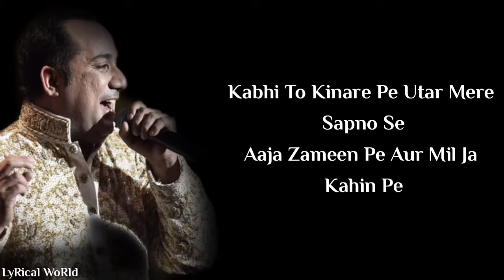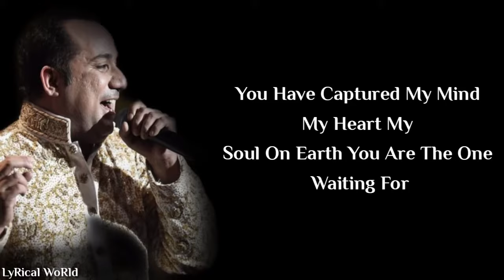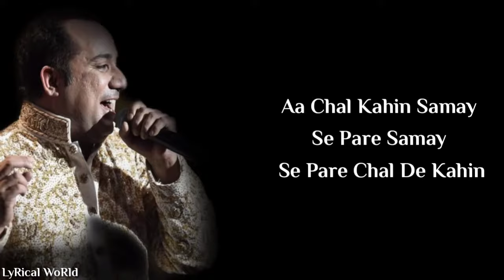Lyrics: Surili Akhiyon Wale Full Song | Rahat Fateh Ali Khan | Sajid-Wajid | Gulzar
Surili Akhiyon Wale is a hindi song from the movie Veer. Surili Akhiyon Wale singers are Rahat Nusrat Fateh Ali Khan, Surili Akhiyon Wale composer is Sajid Ali, Wajid Ali and Surili Akhiyon Wale lyricist or song writer is Gulzar (Sampooran Singh Kalra). Surili Akhiyon Wale music director is Sajid Ali, Wajid Ali.

Song: Surili Akhiyon Wale
Movie/album: Veer
Singers: Rahat Nusrat Fateh Ali Khan
Song Lyricists: Gulzar (Sampooran Singh Kalra)
Music Composer: Sajid Ali, Wajid Ali
Music Director: Sajid Ali, Wajid Ali
Music Label: Eros Music

Video Edited by: Bhavesh Vidhani

Surili aanhkiyon wale
Suna hai teri aankhiyon se
Behti hai neendein aur
Neendon mein sapne
Kabhi to kinare pe
Utar mere sapno se
Aaja zameen pe
Aur mil ja kahin pe
Mil ja kahin o oo o
Mil ja kahin samay se pare
Samay se pare
Mil ka kahin

Tu bhi aankhiyon se
Kabhi meri aankhiyon ki sun
Surili aanhkiyon wale

Jane tu kahan hai
Udti hawa pe tere
Pairo ki nishan dekhe

Dhondha hai zameen pe
Jana hai falak pe
Sare aasmaan dekhe
Samay se pare

Mil ka kahin
Surili aanhkiyon wale
Everytime i look into your eyes
I see my paradise
The stars are shining
Right up in the sky
Painting words of desire
Can this be real
Are you the one for me
You have captured
My mind, my heart
My soul on earth
You are the one waiting for
Everytime i look
Into your eyes

Hoth mein chupke
Dekh rahe the
Chand ke peeche peeche the

Hoth mein chupke
Dekh rahe the
Sara jahan dekha
Dekha na aankhon mein
Palkon ke neeche the
Aa chal kahin
Samay se pare
Samay se pare
Chal de kahin

Surili aanhkiyon wale
Surili aanhkiyon wale
Suna de zara aankhiyon se
Surili aanhkiyon wale